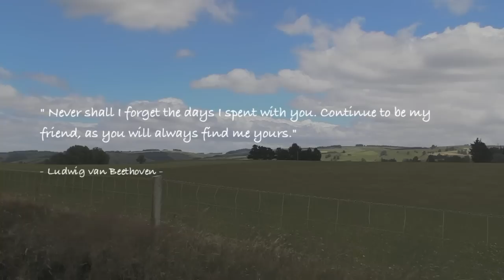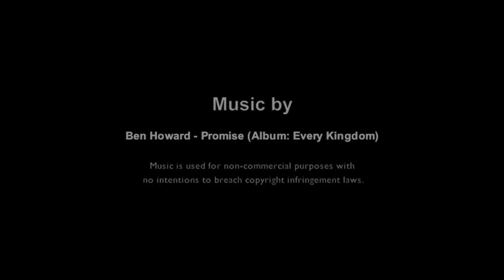A Short Film - Daffodils (HD)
This short film is inspired by a number of events and emotions, dedicated to those who have played a crucial role in my University life in New Zealand. There should be something for everyone, or maybe an experience that one can relate to personally.  An tiny insight on the  relationship between people, family, friends, lovers, people who are separated by distance, yet somehow connected by a spiritual bond.